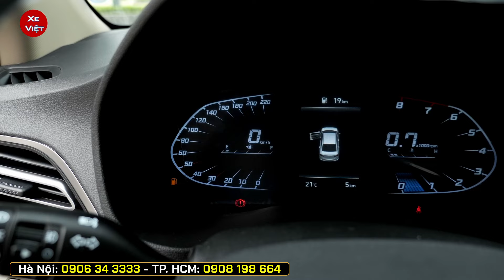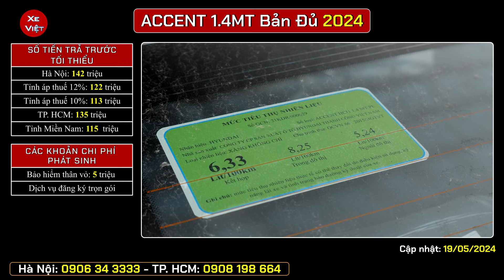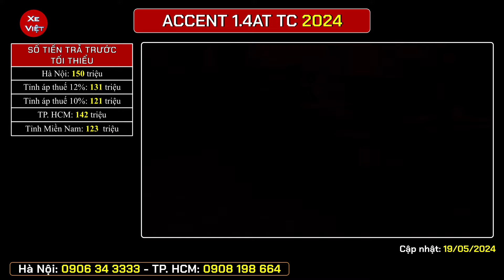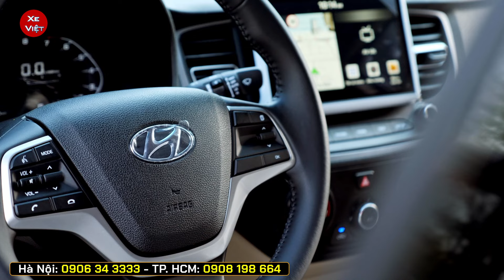Xả kho xe Hyundai Accent mt và at tiêu chuẩn tháng 05. Giảm tiền mặt, xe Accent mt còn 419 triệu.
Xả kho xe Hyundai Accent MT và AT tiêu chuẩn.
Giảm tiền mặt, xe Accent bản mt đủ chỉ còn 419 triệu.